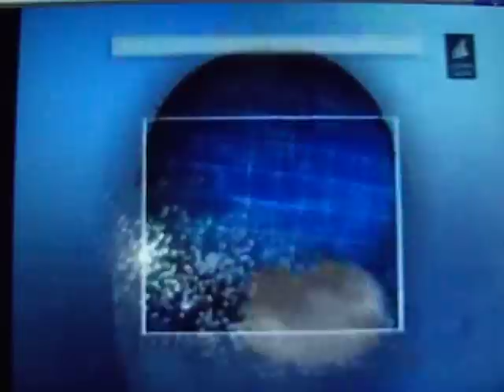Стефан Трифонов в "Утро в нашия град" на ТВ "Черно море".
Стефан пее песента "What A Wonderful World" в края на интервюто. 26 януари 2012 г.
Stefan sings the song "What A Wonderful World" towards the end of the interview. January 26th, 2012.